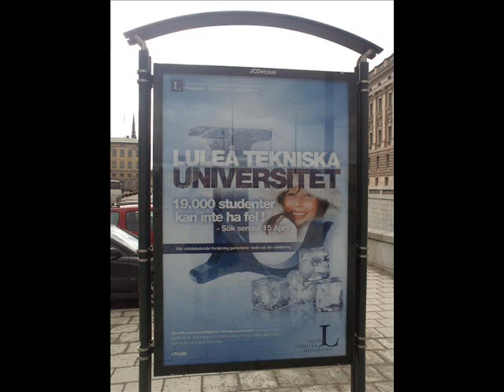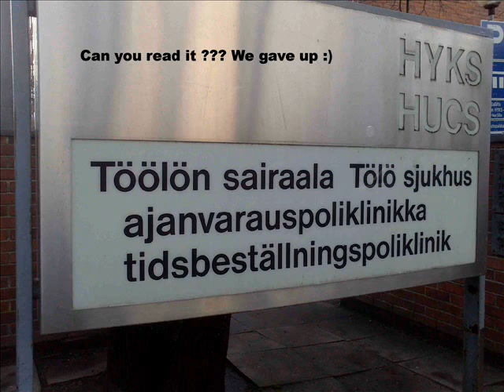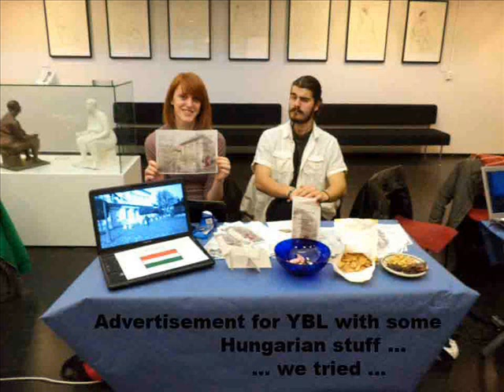Erasmus in Sweden